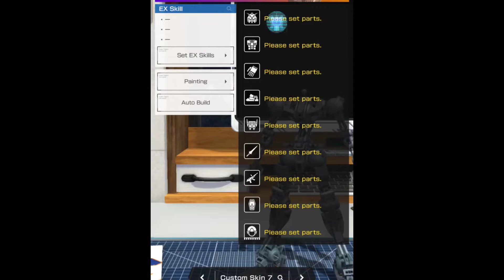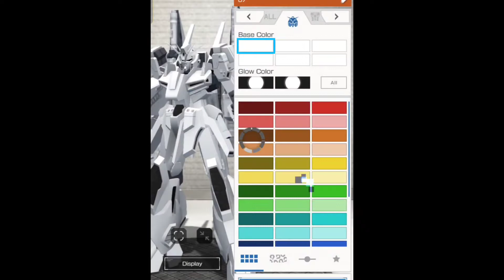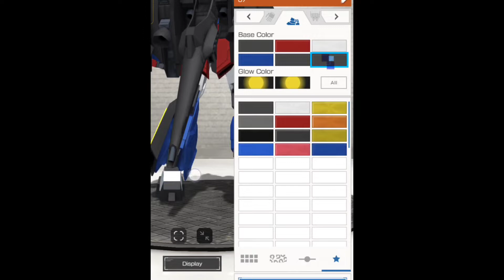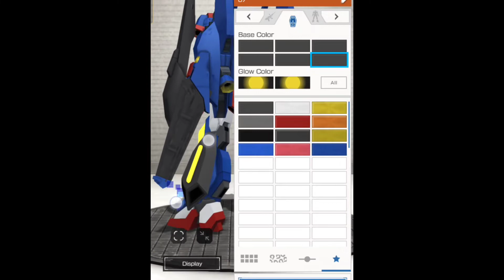GBM : Gundam Breaker Mobile : MSZ-F/006 Zeta Gundam Final Phase [Full Video]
Gundam Breaker Mobile
MSZ-F/006 Zeta Gundam Final Phase

AI Pilot : Kamille Bidan

EX Skill :

1. Saber Boomerang
2. Missile Launcher
3. Hyper Beam Saber
4. Point-Black High Mega Cannon
5. Phoenix Burst
6. Rifle Combination

Mobile Suit's Description

Kamille Bidan Mobile Suit's. Zeta Gundam Final Phase are a Transformable Long Range Combat Mobile Suit's with High Mobility and High Firepower.

Hyper Mega Launcher, Shield , 60mm Double Vulcan Gun, High Mega Cannon, Hyper Beam Saber, Beam Saber, Mega Beam Cannon, 3-tube Missile Launcher and Beam Assault Rifle are Equip to supporr the Mobile Suit at Battle Field.

Zeta Gundam Final Phase have several special system and Equipment. First are Bio-Sensor. Bio-Sensor are a system that allows the Newtype pilot to easily interface with the Mobile Suit's via Mental Commands, when the pilot are mentally focus on emotion it can amplify the power, speed and strenght to the Mobile Suit's for a short time period. Next system are Phoenix Burst System. A large weapon system created when the binders are attach to the arms and used in conjunction shield. Through the combination of the binders blade and shield mega particle cannon the system can lauch a powerful beam in a form of pink phoenix. And The last system are a Particle Field. Using the control capabilities of the clear parts all round the Mobile Suit's , it is possible to manipulate the Plavsky Particles, which have a high defensive capability, into a particle field